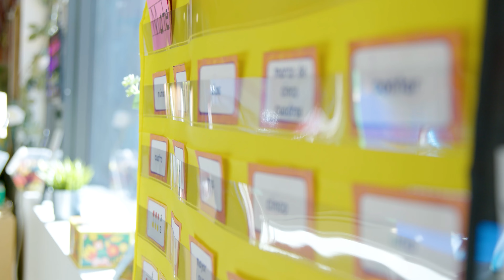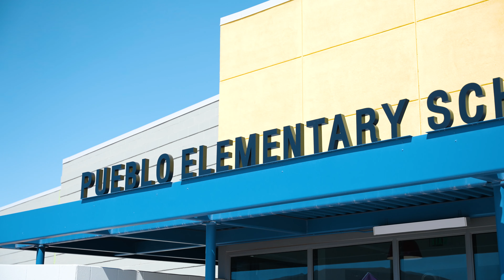Spanish Dual Language Immersion (DLI) At Pueblo Elementary | SUSD Profile Video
Scottsdale Unified School District (SUSD) has 30 schools serving approximately 23,000 students and 3,000 employees. Its boundaries include most, but not all, of the city of Scottsdale, almost all of the town of Paradise Valley, a section of the city of Phoenix and a section of the city of Tempe. In addition to live streaming and uploading recorded governing board meetings, SUSD produces helpful videos for parents and the community to learn about their schools.